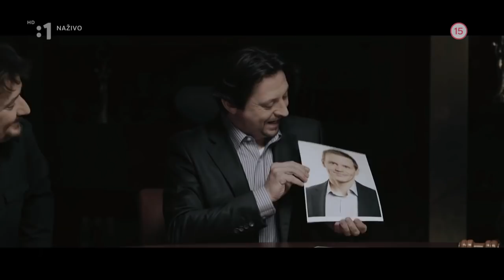OTO 2018 - Kategoria Herec (a + Janko Kroner)